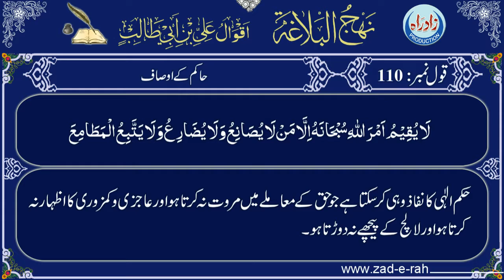Qaul 110 Urdu